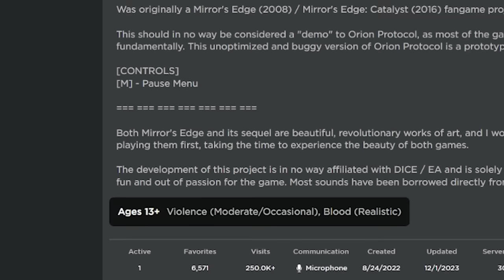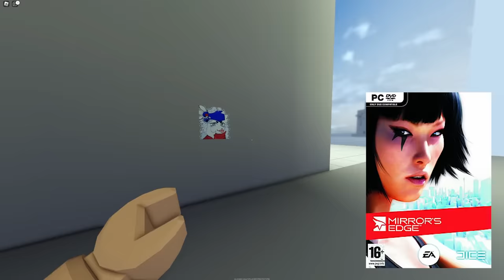This PARKOUR GAME was ABANDONED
rip dood

►Code: sketch